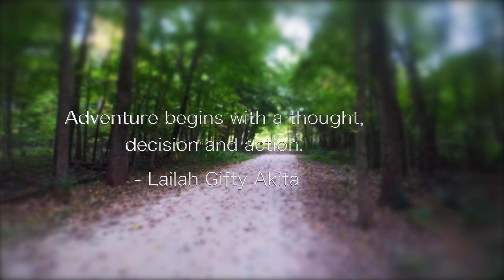Inside: Captain Daniel Wright Woods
At a Glance:

An ideal destination for hikers, bicyclists, and cross country skiers, the Captain Daniel Wright Woods Forest Preserve offers four miles of scenic trails. At the heart of this preserve lies the Wright Woods pond, where visitors may enjoy fishing. For those who enjoy nature hikes and bike rides through the forest, this is a prime destination for you.